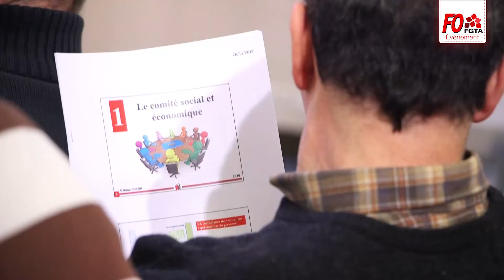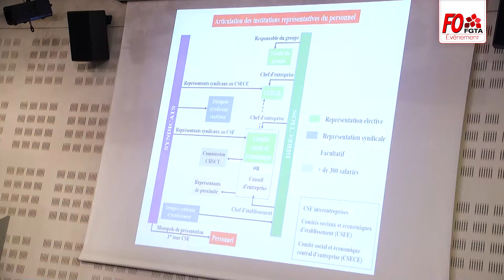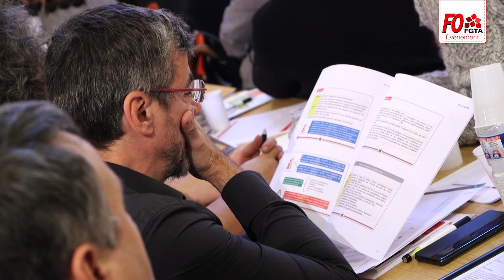FGTA-FO - Journée CSE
Le 31 décembre 2019, toutes les institutions représentatives du personnel telles que nous les avons connues (DP, CE, CHSCT) devront avoir fusionné sous la forme du Comité Social Economique.

Cette nouvelle entité née des ordonnances va entrainer la baisse d'environ 33% du nombre d'élus pour un champ d'intervention plus grand... La FGTA-FO est donc particulièrement attentive sur les accords CSE qui sont signés dans les entreprises de ses secteurs, et a invité plus de 150 délégués venus de toute la France à participer à sa première journée dédiée CSE le 27 novembre 2018.